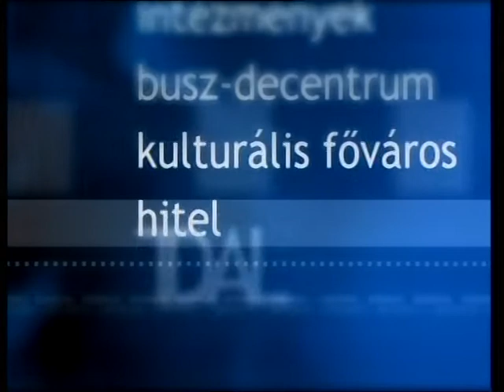Egyenleg - Polgármesteri fogadóóra Páva Zsolt (2009.12.23.) Pécs TV